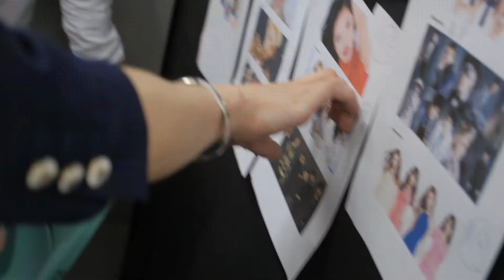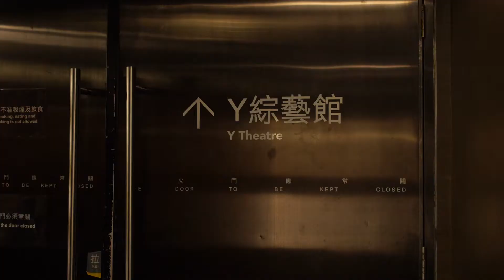FJDC KPOP Dance Concert 2015 - Behind the Scenes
KPOP Dance Classes Hong Kong